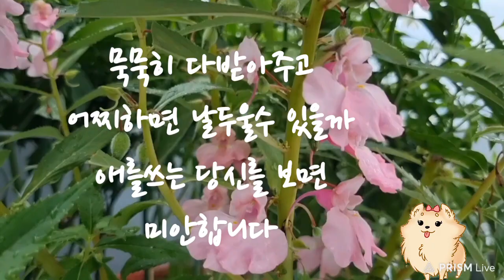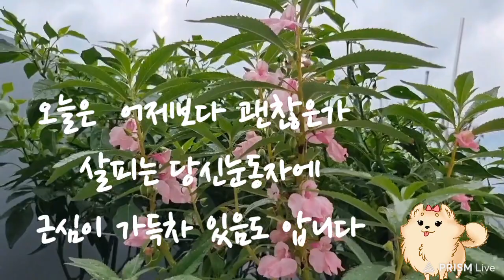인생이란 여보고마워요 방구석쌩쇼 나이값못하고맨날우는아내 그런아내를묵묵히기다려주는남편 고마워요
@엄마랑이별후 날마다 내맘을 잡지못하고 있는 나때문에 고생많은 남편